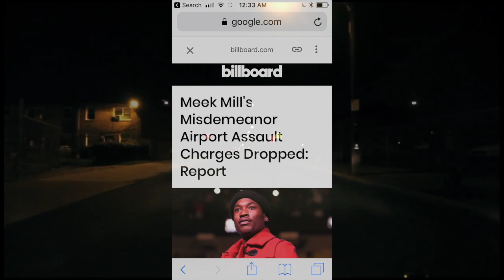Meek Mill Dodges A Bullet?!?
Meek Mill's Misdemeanor Airport Assault Charges Have Been Dropped!!

News Updated Daily! Number #1 Source For All Things Hip Hop!!!

 VIRAL HIP HOP NEWS!

Your #1 Source For Hip-Hop News, Daily Uploads, Throwback Stories , Classic Interviews

This Is A Hip Hop News Reporting Site" Covered Under Copyright Disclaimer Section 107 of the Copyright Act 1976, allowance is made for "fair use" for purposes such as criticism, comment, news reporting, teaching, scholarship, and research.